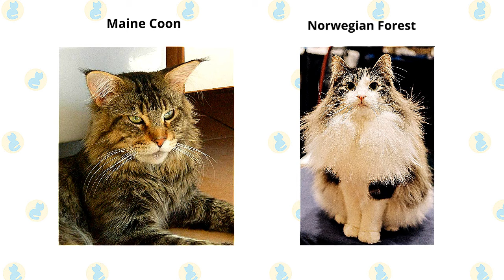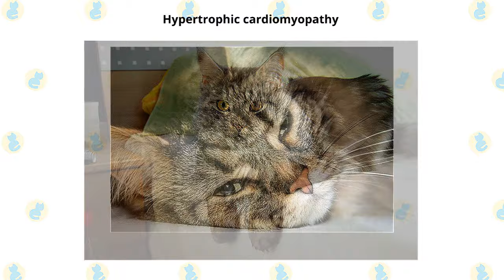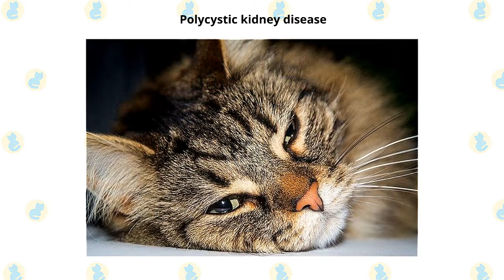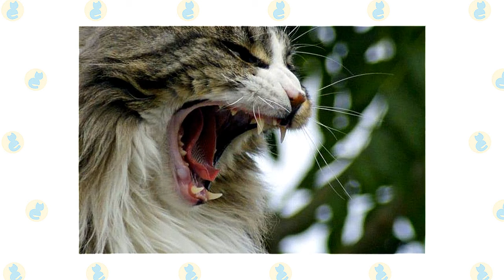Maine Coon Cat VS. Norwegian Forest Cat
What are the differences between these two cat breeds?

These two cat breeds are a large cat. Most Maine Coons weigh 9 to 18 pounds, males are larger and some tip the scales at 20 or more pounds. They don't reach their full size until they are three to five years old. Norwegian Forest males can weigh 13 to 22 pounds or more, with females somewhat smaller. Norwegian Forest matures slowly and isn’t full-grown until 5 years of age.

The good-natured and affable Maine Coon adapts well to many lifestyles and personalities. They like being with people and have the habit of following them around, but they aren't needy. They're happy to receive attention when you direct it their way, but if you're busy, they're satisfied to just supervise your doings. Close a door on them and they will wait patiently for you to realize the error of your ways and let them in. They're not typically a lap cat, but they do like to be near you.

They also retain their skill as a mouser. No rodents will be safe in a home where a Maine Coon resides. Even if you don't have any mice for them to chase, they'll keep their skills sharp by chasing toys and grabbing them with their big paws. A Maine Coon also enjoys playing fetch and will retrieve small balls, toys, or wadded-up pieces of paper. They can climb as well as any cat but usually prefer to stay on the ground level.

They're also very smart and will happily learn tricks or play with puzzle toys that challenge their brain. Maine Coons usually enjoy a kittenish love of play well into adulthood. Males, especially, are prone to silly behavior. Females are more dignified, but they aren't above a good game of chase. Not especially vocal, they make any requests in a soft chirp or trill.

The gentle and friendly Norwegian Forest Cat is fond of family members but does not demand constant attention and petting. He is satisfied to be in the same room with people and will entertain himself if no one is home. Although he appreciates the human company, he can be a bit reserved with visitors. Even with family, he’s not much of a lap cat, but a nice scritch between the ears or beneath the chin is always welcome, and he’ll usually reciprocate with a nice head butt or cheek rub. He communicates with classic Scandinavian restraint. His quiet voice is employed only when he needs something, dinner on time, perhaps and rises only if he is ignored.

This large and athletic cat is a climber. You will often find him at the highest point he can reach in the home, and unlike some cats, he doesn’t have any qualms about descending trees or other heights headfirst. Thanks to his heritage as a wilderness and farm cat, not to mention his waterproof coat, the Norwegian Forest Cat thinks nothing of fishing in a body of water for a nice meal. Aquarium and koi pond denizens, beware.  While he loves the outdoors, he is content to live quietly in a home. This is a smart, independent cat who learns quickly and has an alert nature. He likes to play and thrives with a busy family that loves him.

Both pedigreed cats and mixed-breed cats have varying incidences of health problems that may be genetic in nature. Problems that may affect the Maine Coons and Norwegian Forests are,

Hypertrophic cardiomyopathy, a form of heart disease that is inherited in Maine Coons. A DNA-based test is available to identify cats that carry one of the mutations that cause the disease.

Polycystic kidney disease, a slowly progressive heritable kidney disease that can result in renal failure.